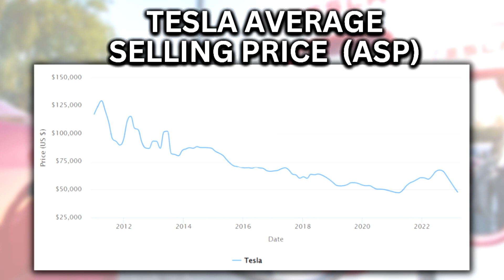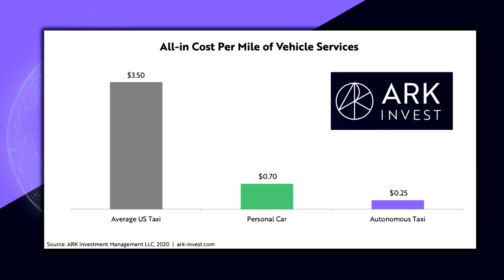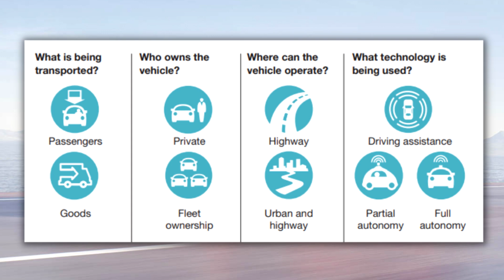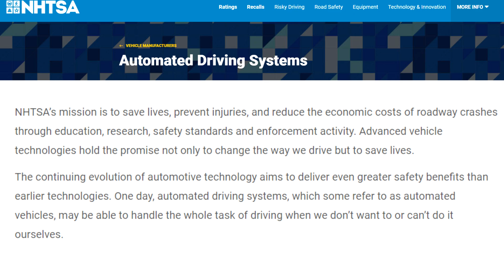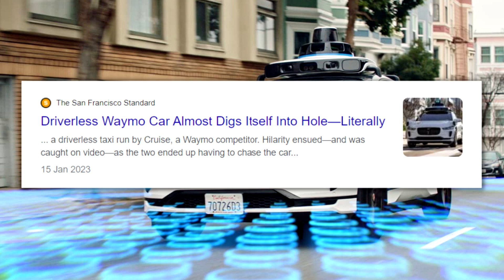Tesla Stock: Robotaxi Strategy.